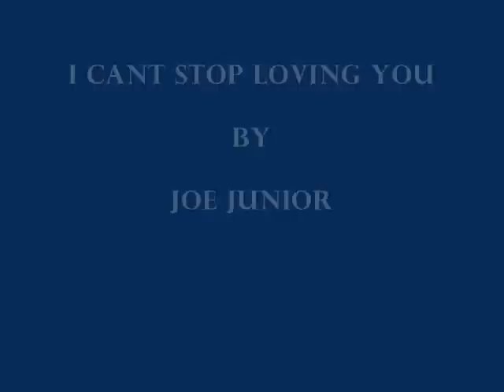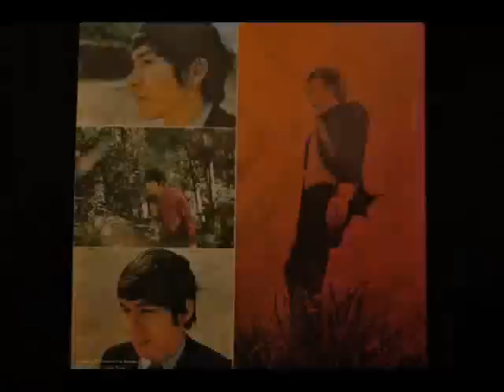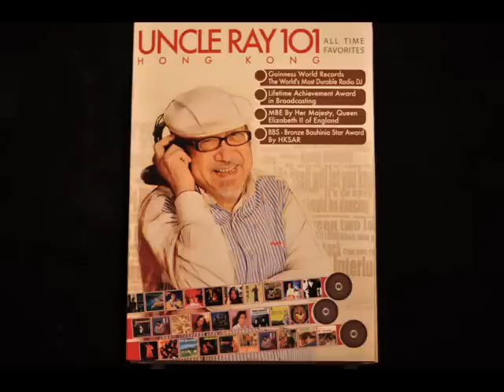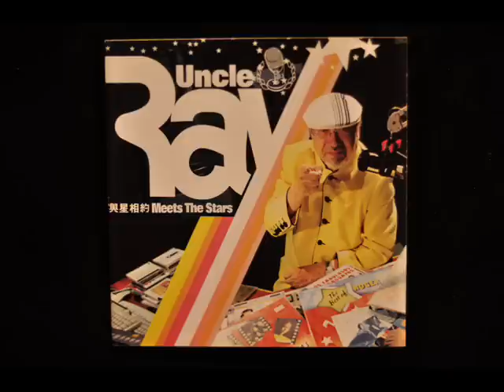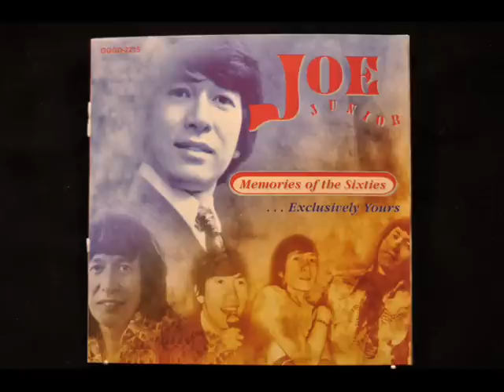Joe Junior, I can't stop loving you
I can't stop loving you by Joe Junior 1997